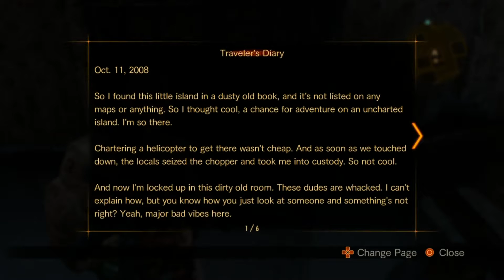Resident Evil: Revelations 2 - Walkthrough Gameplay - Island - Barry/Natalia Part 3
My walkthrough in RE: R2 on PS3